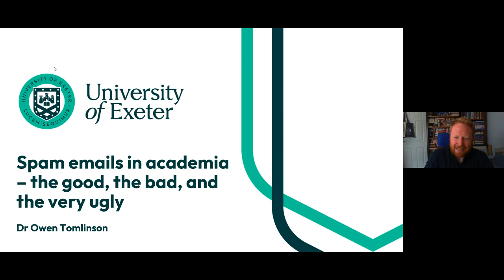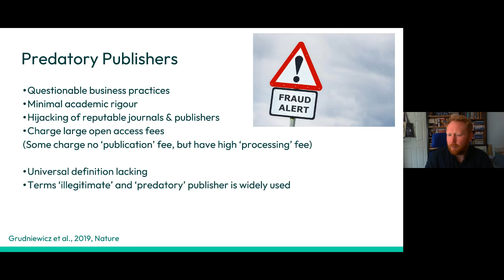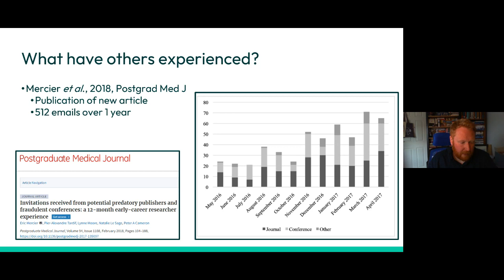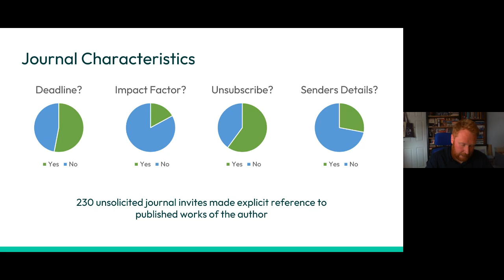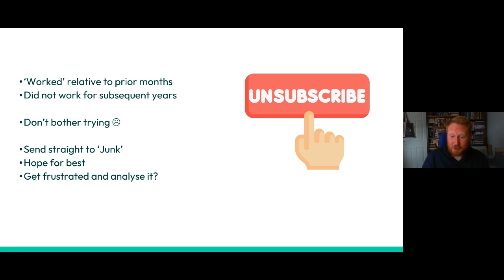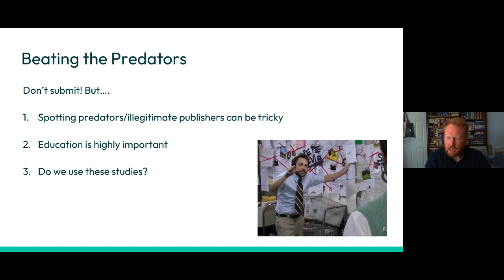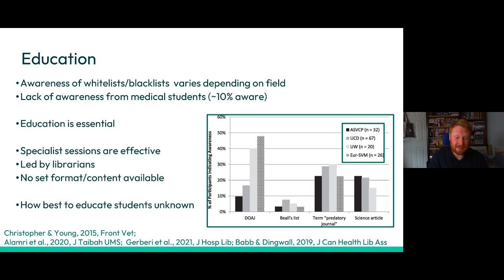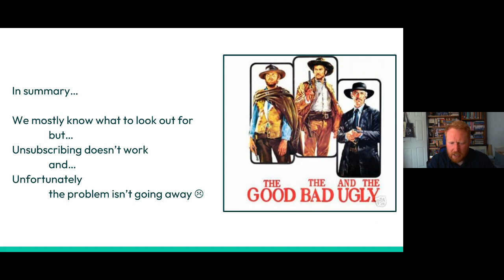Spam emails in academia – the good, the bad, and the very ugly | Dr Owen Tomlinson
Dr Tomlinson is a Lecturer in Medical Science, whose research background is in clinical exercise physiology, having obtain his PhD from the University of Exeter in 2018, winning the BASES Tom Reilly Prize for his work. His clinical research examines how we can use cardiopulmonary exercise testing for people with chronic lung disease to identify causes of poor exercise function, and how exercise services are delivered in the NHS. In his education role, he is focused on how students understand and apply critical appraisal alongside interpreting hierarchies of evidence. This includes awareness of open-access practices, and ‘predatory publishers’, particularly in medicine and medical science.

About the RIOTS Club